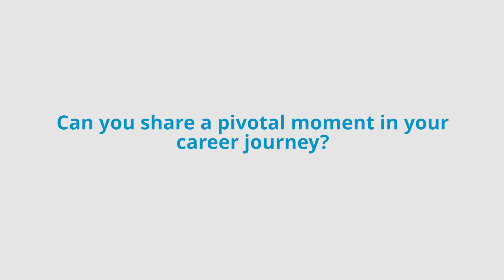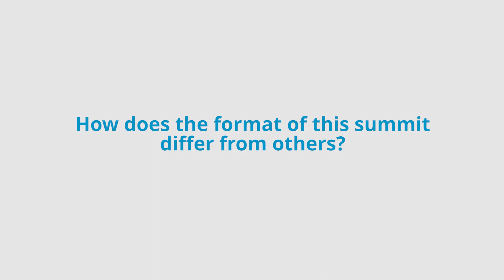Rohit Jain at The American CIO & IT Summit 2024